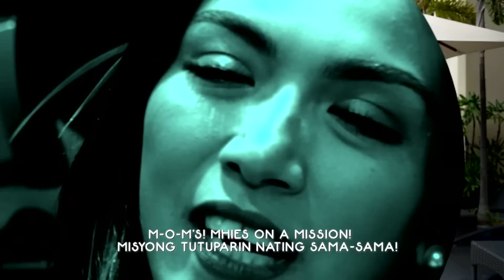MOMS: Mhies On a Mission I Ang Totoong Ako (Part 1)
Abangan ang M.O.M.S - Mhies On a Mission tuwing 11:00 am sa ALLTV.

Hosted by Mariel Rodriguez-Padilla, Ciara Sotto and Ruffa Gutierrez.

Guest: Sheryn Regis